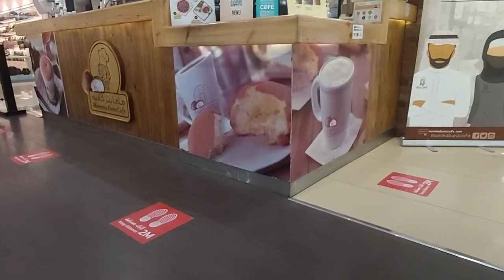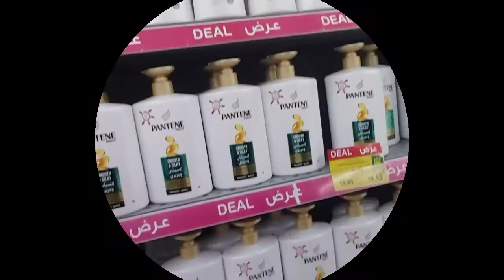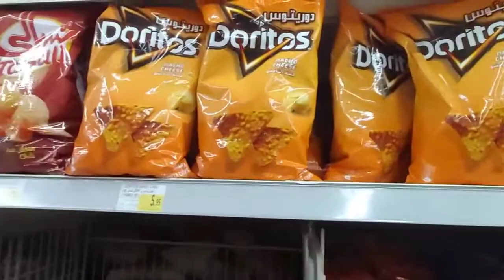GROCERY TIME | MUNTIK NA HINDI MAKAPASOK SA MALL | BICOLANANG SUTIL